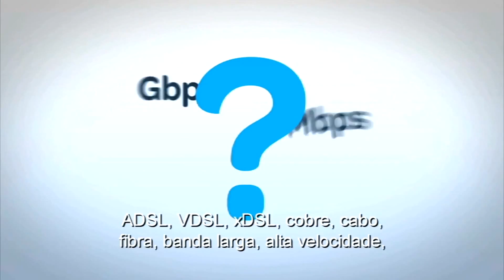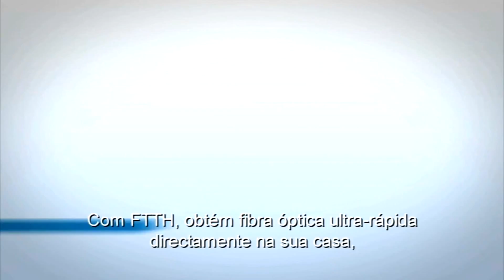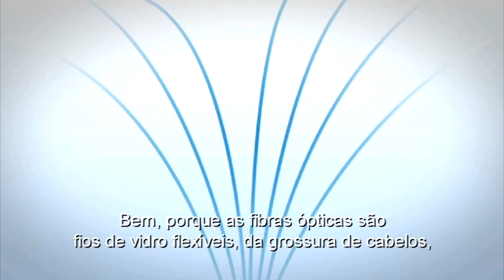FTTH O que é isso?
Acesse:
✅ Assine agora mesmo sem sair de casa
✅ Escolhe o melhor plano para você
✅ Verifique a disponibilidade
✅ Confirme seus dados e aproveite!

DMC Telecom - Conectando você ao mundo em alta velocidade.

FTTH (acrônimo de Fiber-to-the-Home - Fibra para o lar) é uma tecnologia de interligação de residências através de fibra ópticas para o fornecimento de serviços de TV digital, Radio Digital, acesso à Internet e telefonia. A fibra óptica é levada até as residências, em substituição aos cabos de cobre ou cabos coaxiais (utilizados em televisão a cabo). As residências são conectadas a um ponto de presença da operadora de serviços de telecomunicações. para central de atendimento DMC Telecom.